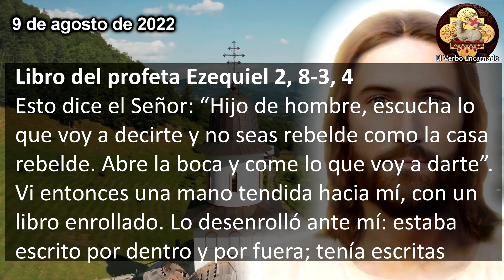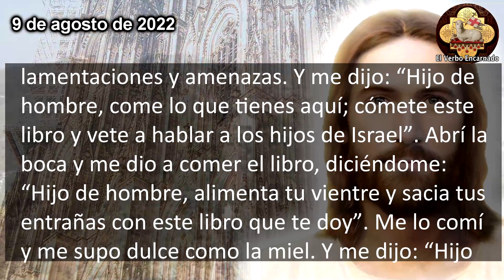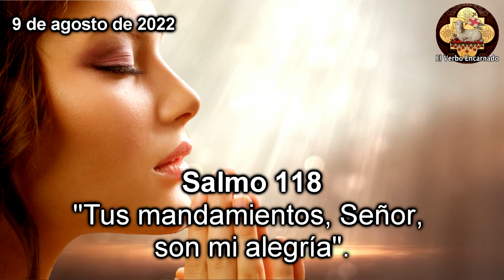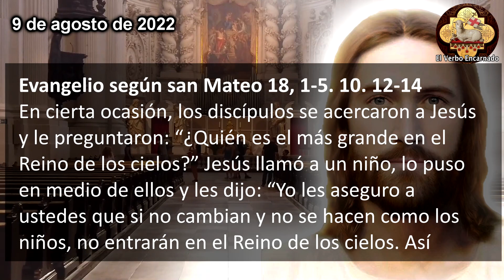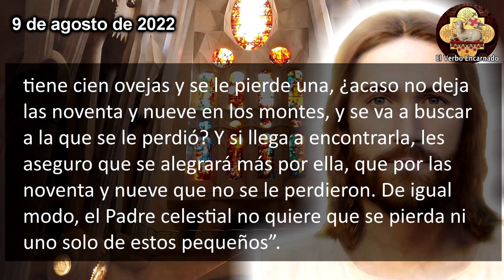Evangelio del día Martes 9 de Agosto de 2022 Oración Católica Oficial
Escuchemos las lecturas bíblicas y el Evangelio del día de hoy correspondientes a la Misa de hoy, la oracion catolica oficial de la Iglesia, que se leerán en toda la Iglesia Catolica. Escuchemos juntos la Palabra de Dios todos los días por su canal ROSARIO DE HOY. Acompáñanos a reflexionar diariamente las lecturas del antiguo testamento y del nuevo testamento de la Biblia para este Martes 9 de Agosto de 2022, de la semana XIX del Tiempo Ordinario.

† Lectura del santo Evangelio según san Mateo (18, 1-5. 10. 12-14)
En cierta ocasión, los discípulos se acercaron a Jesús y le preguntaron: “¿Quién es el más grande en el Reino de los cielos?”
Jesús llamó a un niño, lo puso en medio de ellos y les dijo: “Yo les aseguro a ustedes que si no cambian y no se hacen como los  niños, no entrarán en el Reino de los cielos. Así pues, quien se haga pequeño como este niño, ése es el más grande en el Reino de los cielos. Y el que reciba a un niño como éste en mi nombre, me recibe a mí.
Cuidado con despreciar a uno de estos pequeños, pues yo les digo que sus ángeles, en el cielo, ven continuamente el rostro de mi Padre, que está en el cielo.
¿Qué les parece? Si un hombre tiene cien ovejas y se le pierde una, ¿acaso no deja las noventa y nueve en los montes, y se va a buscar a la que se le perdió? Y si llega a encontrarla, les aseguro que se alegrará más por ella, que por las noventa y nueve que no se le perdieron. De igual modo, el Padre celestial no quiere que se pierda ni uno solo de estos pequeños”.

Jesús nos habla en el: "Evangelio del día Domingo 30 de octubre de 2022 Oración Católica Oficial lecturas bíblicas"